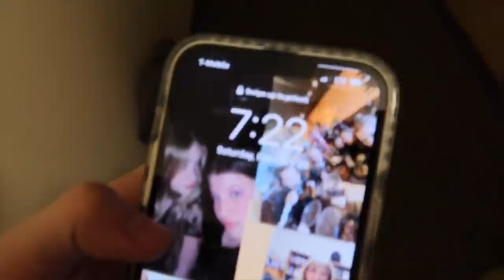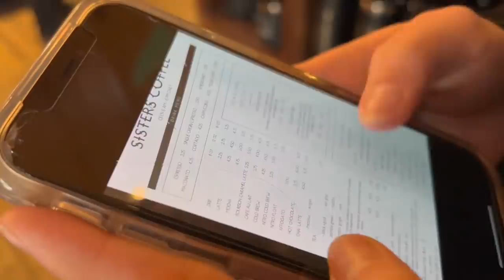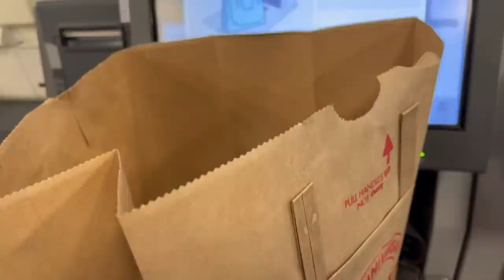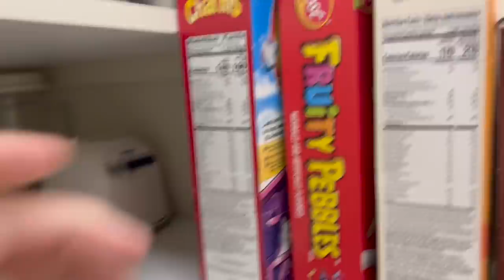Boarding school ski trip!!! | Ella Katherine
Hey guys!!! In this video, I go on my first ever ski trip with my boarding school! Stay safe and have an amazing day!

SOCIALS
Instagram~@ellakatherin

FAQ~
The camera that I use is my iPhone 13, my canon m50, and my g7x
Subgoal ~ 250,000
I try to post a lot, usually once a week on Saturdays :)